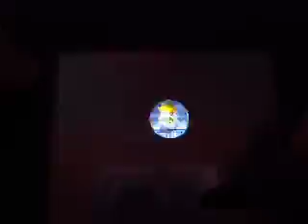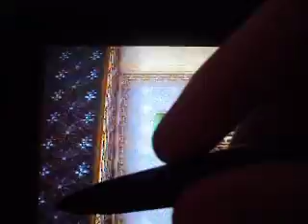The legend of Zelda Spirit Tracks part 48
W tym odcinku pokażę ostatnią wizytę w Tower of Spirits (3/4)

This is my new gameplay TLOZ spirit tracks.
Please rate and comment my films only if you enjoy them.
If I'll get some likes and views on this film, I'll upload more soon!